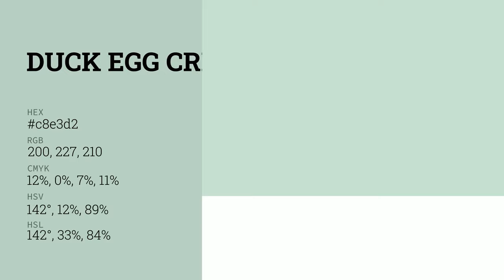Duck Egg Cream color c8e3d2 hex color - Green color - Warm color c8e3d2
What color is Duck Egg Cream ? c8e3d2 hex color - Green color - Warm color c8e3d2

Hex c8e3d2 Color Code is also known as Duck Egg Cream color.

Hex c8e3d2 Color code in RGB color code model is created after adding 78.43% red color, 89.02% green color and 82.35% blue color.
Hex c8e3d2 Color code in CMYK color (process color) code model is generated after subtraction of 11% cyan, 0% magenta, 7% yellow and 10% black.